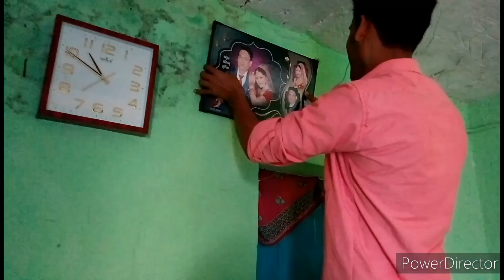"हितांशी के दो महीने complete"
published 16/8/2021
पूरा vlog देखेंगे तभी मजा आएगा..

tq
be happy
be healthy
be safe

support me . Tq all, God bless you all